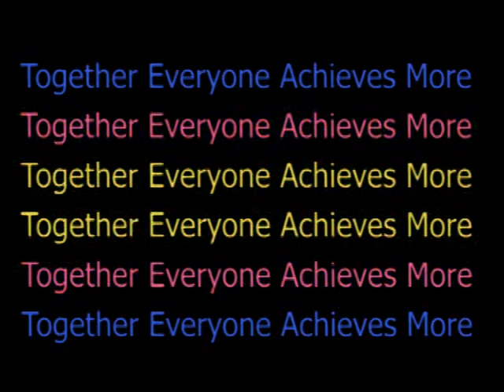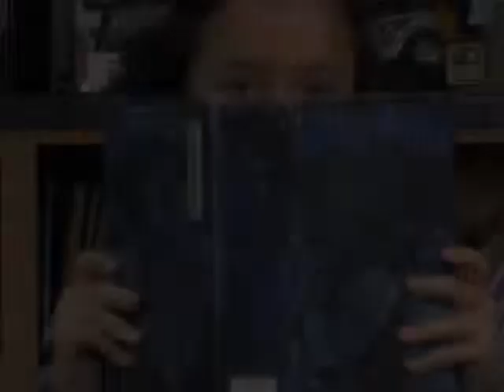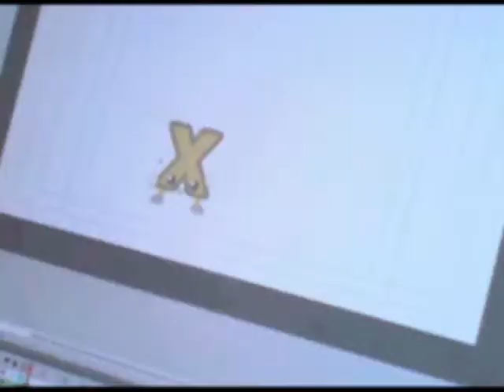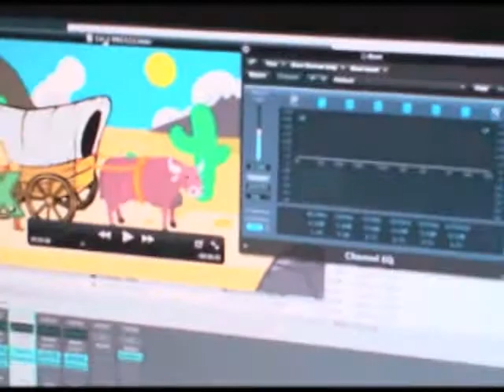VGTV 2012 12 05 1 b